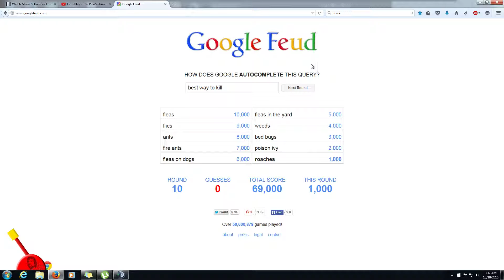GB's Google Feud Gameplay - Sneak Peak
Hey Penguinauts!

Trenton and Waylon Share this experience with me.